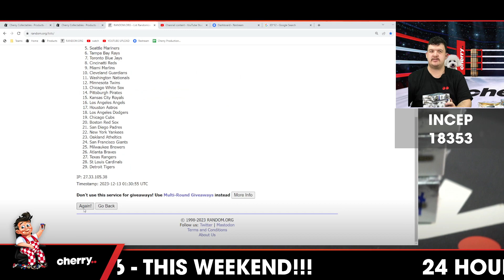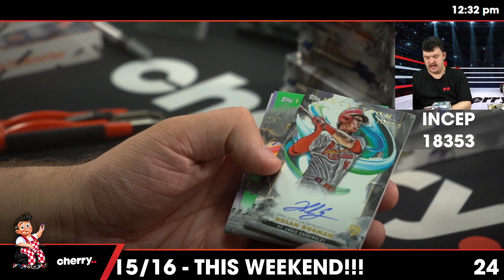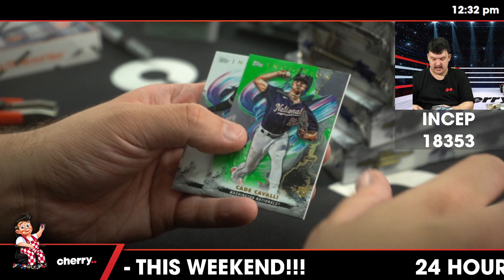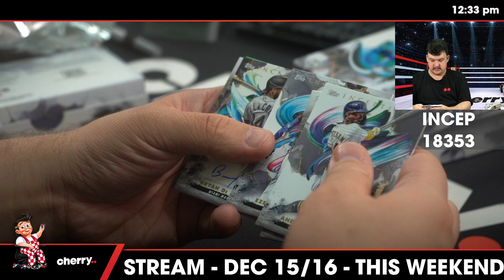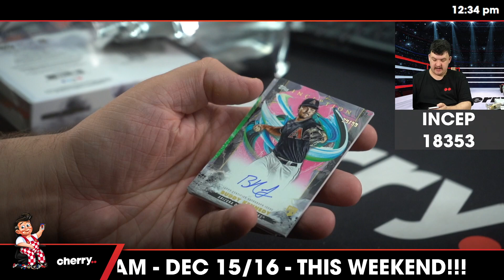2023 Inception Baseball 6-Box Break #18353 (Giveaway Orioles) - Team Based - Dec 13 (12pm)